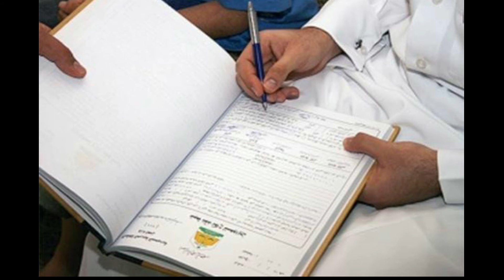Saudi Arabia Latest News Today|Saudi Arabia Latest Update On Arab News|15-8-2020